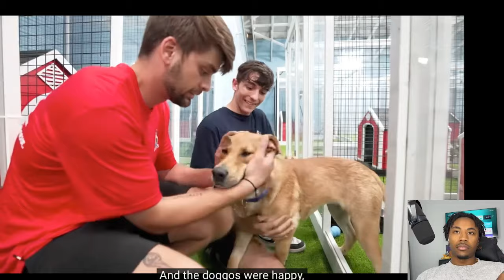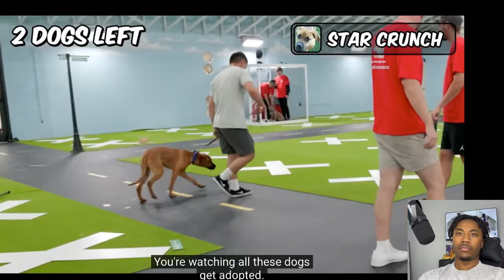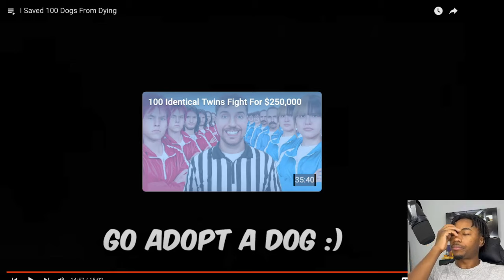I Saved 100 Dogs From Dying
In this heartwarming reaction video, we watch and react to the incredible story of *'I Saved 100 Dogs From Dying.'* From dangerous rescue missions to giving these pups a second chance at life, this video showcases the emotional journey of saving 100 dogs from heartbreaking situations. We share our thoughts on the amazing work being done, discuss the importance of animal rescue, and react to the most touching moments.